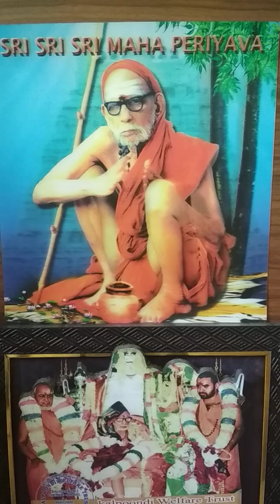Deivathin Kural Part 03 - 564 - 10 Aug 2024 - Kavi Chaturyam 03/12